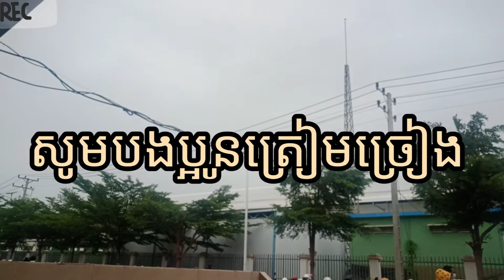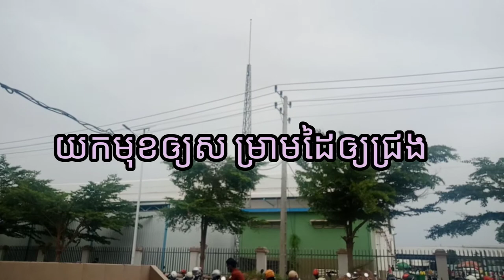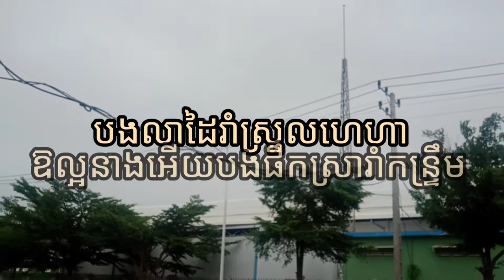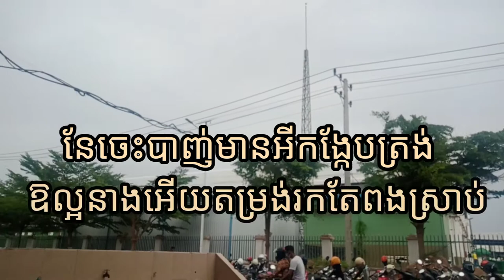pleng sot karaoke Khmer bong Jong tov Khmer បងចុះទៅខ្មែរភ្លេងសុទ្ធ